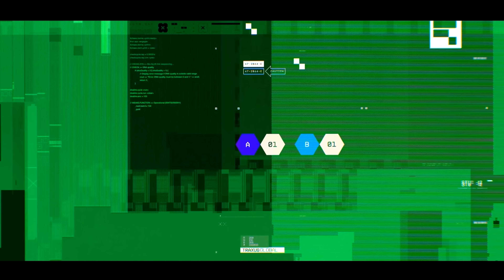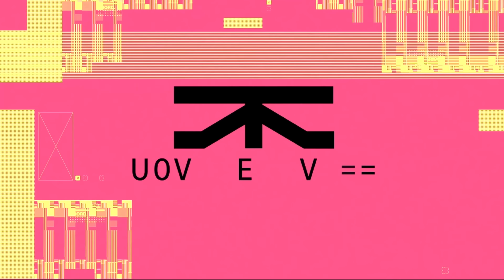Bungie's NEW Game Revealed - Marathon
Curious if anything will be like the original at all besides the name